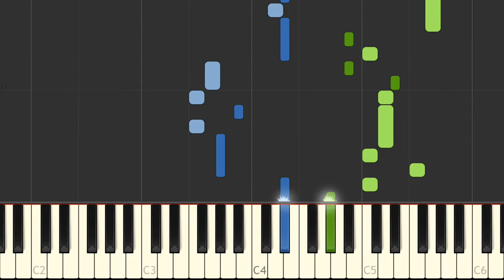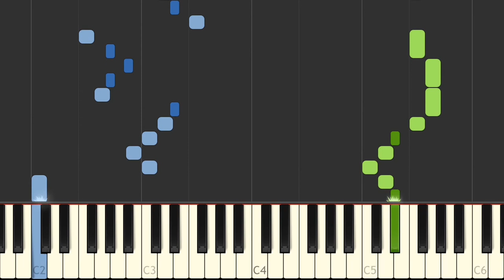J S Bach Invention 2 BWV 773